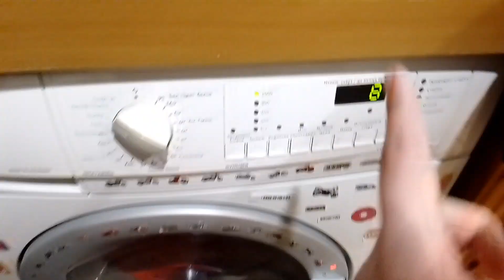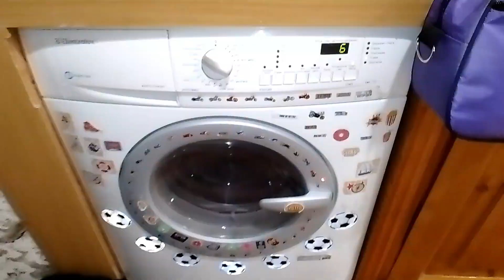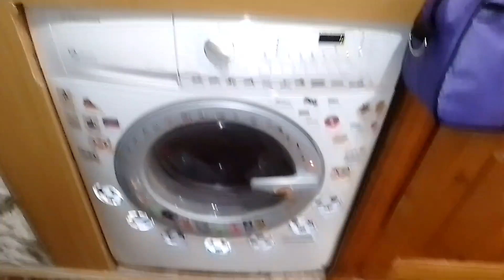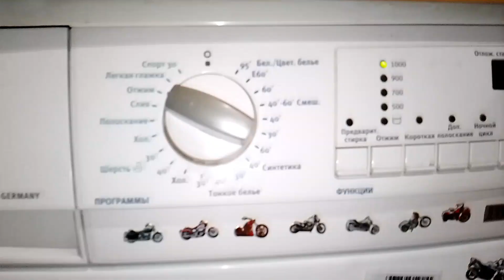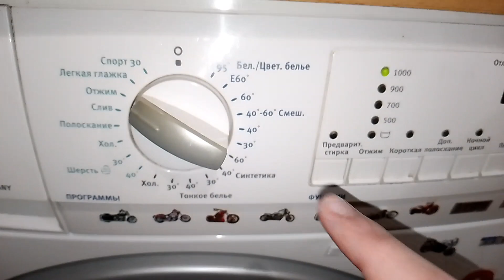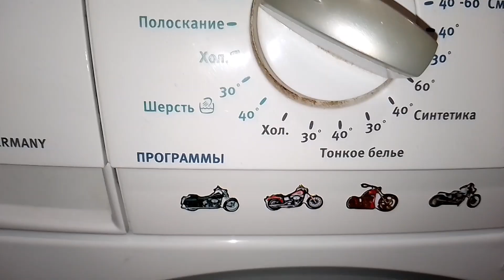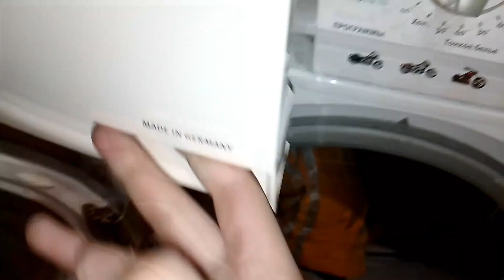Отжим на стиральной машине Electrolux EWF1086.